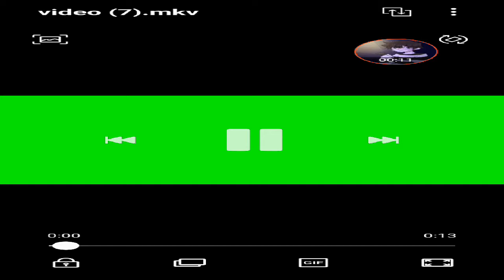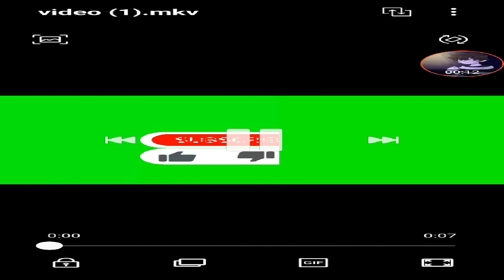minecraft survival wold ep234